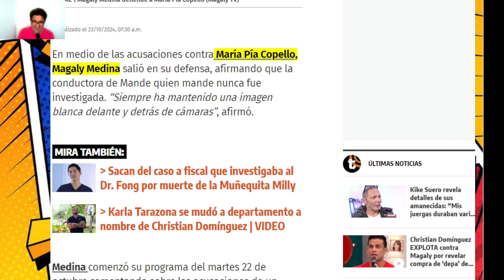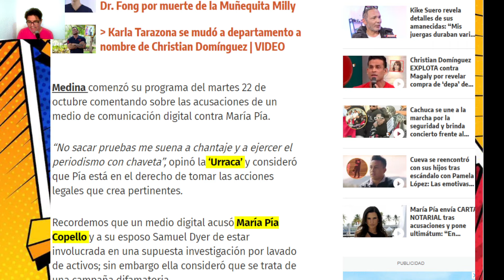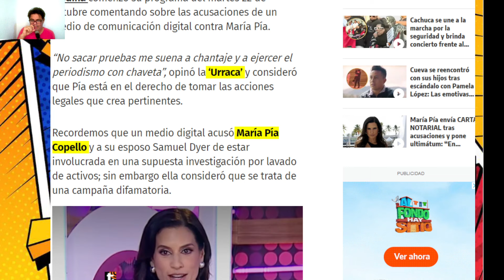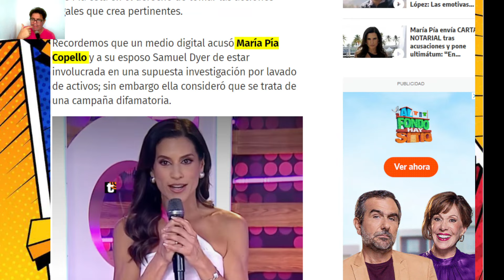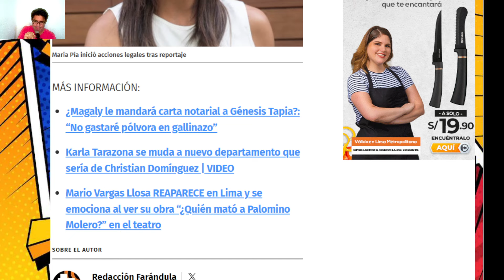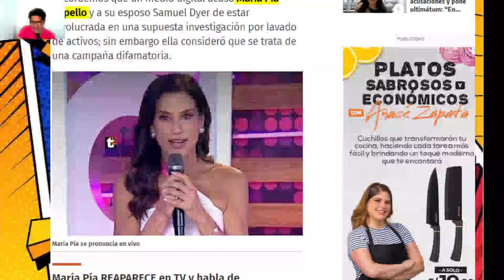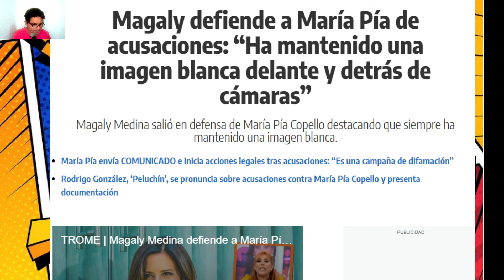🔴🔴 MAGALY DEFIENDE A MARIA PÍA COPELLO FRENTE A ACUSACIONES DE LAVADO DE ACTIVOS